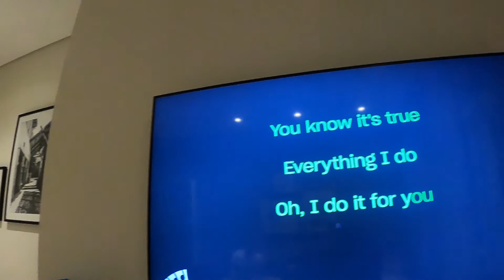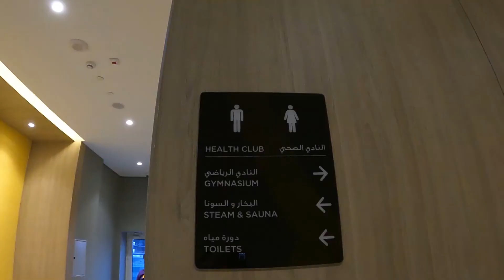Russel and Vettv 6th years wedding anniversary.novotel jumeira village triangle.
Thanks for inviting us.happy anniversary...